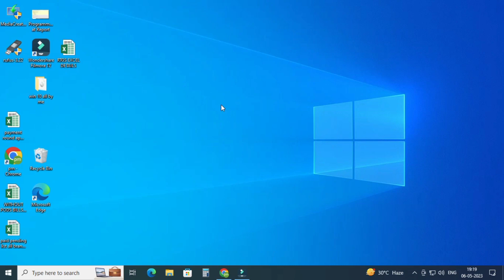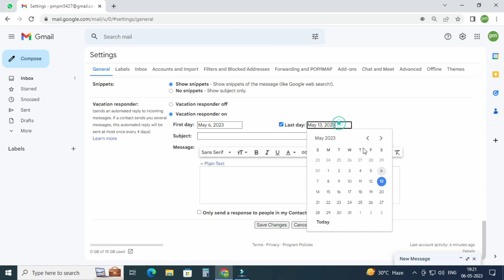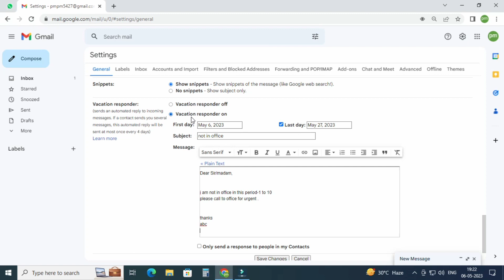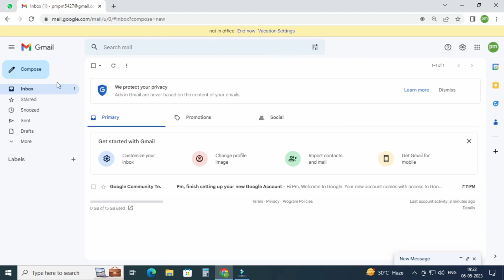How to Set auto Responder on Gmail | Set Auto-Reply in your Gmail Account in 2023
in this video, I want to talk about How to set Auto Responder in your Gmail and  How to set Auto-Reply in your mail. I have tested this method this is a very useful Method. most of the People this method used such as businessmen, web Developers, sales, and service People.